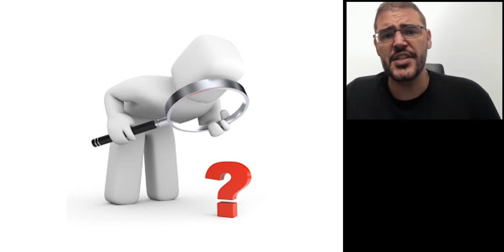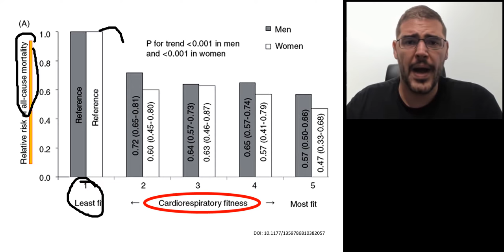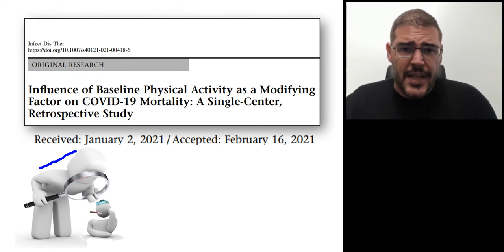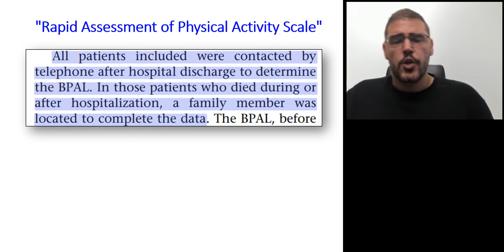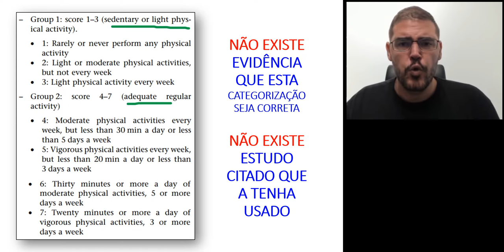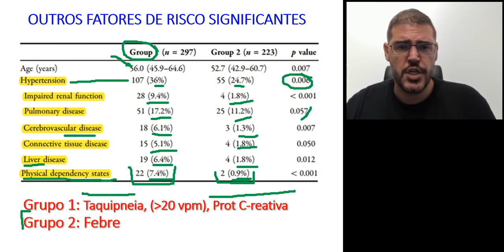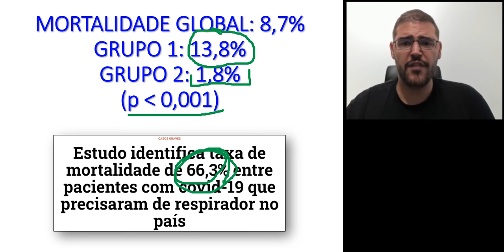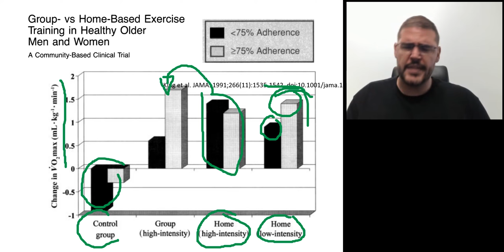Atividade física protege contra morte por COVID-19?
Este estudo, que ficou super famoso e foi compartilhado por MILHARES de DEZENAS de pessoas tem tantas limitações, que deveria ser jogado no lixo. Ele mais ATRAPALHA do que AJUDA no entendimento da AtividadeFisica como parte da solução contra a pandemia da COVID19.
A EducacaoFisica precisa de atenção, e as pessoas da Educação Física deveriam ter mais atenção! Inclusive, quando alguém fala: "Estou seguindo TODOS os protocolos de segurança sanitária", eu já sei que tem merda...

Destaco algumas limitações que julguei relevantes de serem conhecidas:

01: Apenas pacientes internados
02: Instrumento pouco empregado e sem validação
03: Dados dos mortos obtidos por terceiros
04: Informações obtidas por telefone (não previsto no instrumento)
05: Imprecisão quanto ao período de informação da AF (1 semana antes, 2 semanas antes...)
06: Resultados relevantes apenas para atividades aeróbias
07: Categorização inadequada dos participantes segundo o RAPA
08: Forma de registro/medida de variáveis como tabagismo e estado de dependência física
09: Falta de clareza quanto às análises ajustadas e o modo de ajuste

Infelizmente, há muito conflito de interesse e uma cortina de fumaça para esconder os reais problemas.

Alguém comentou contigo sobre este estudo? Marque a pessoa aqui.